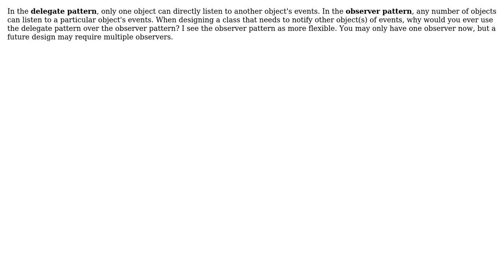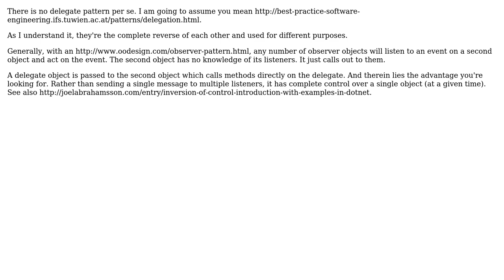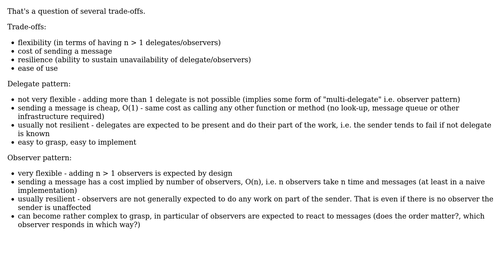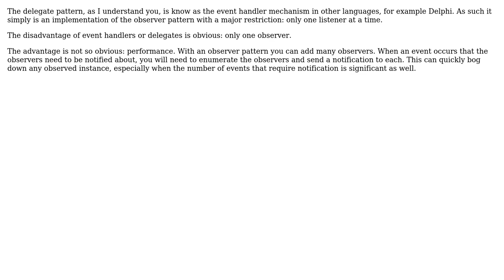Software Engineering: What are the advantages of the delegate pattern over the observer pattern?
With thanks & praise to God, and with thanks to the many people who have made this project possible! | Content (except music & images) licensed under CC BY-SA | Music | Images & others | With thanks to user Usman Mutawakil user Telastyn user pdr user miraculixx user Marjan Venema user JoJo and the Stack Exchange Network Trademarks are property of their respective owners. You are responsible for your own actions.